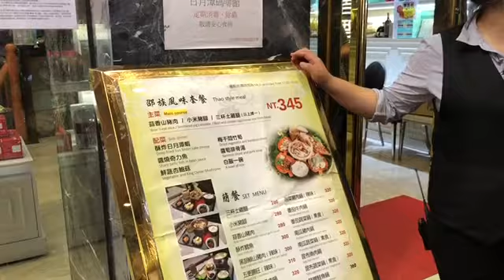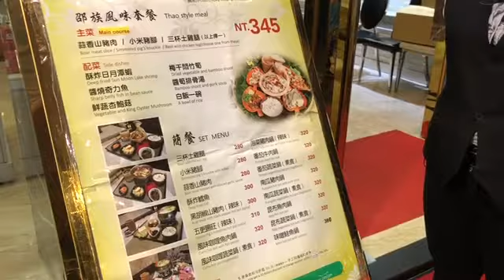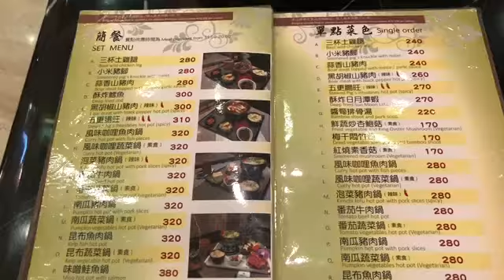盧明通手機日月潭3邵族風味套餐